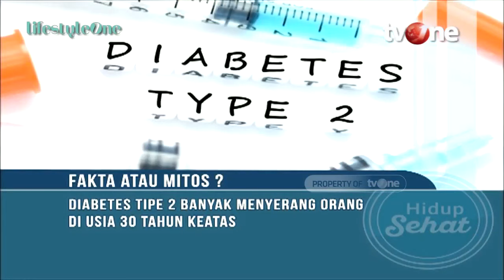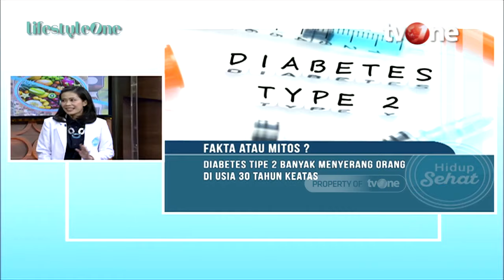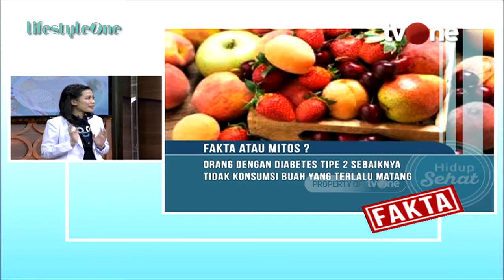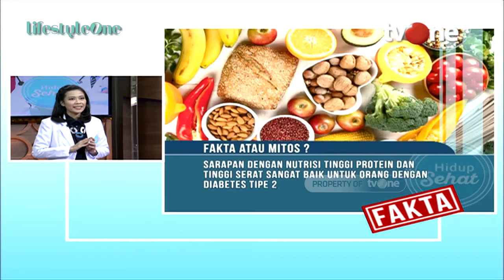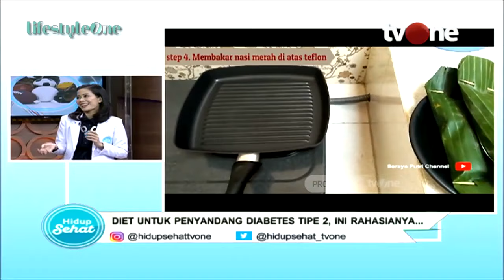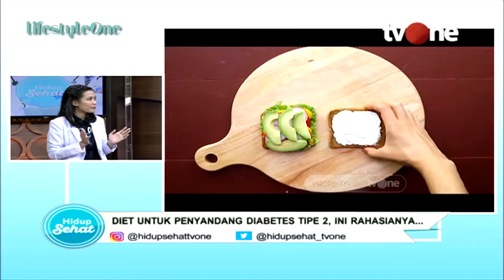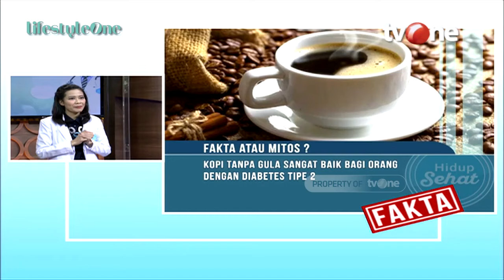Penderita Diabetes Wajib Tahu, Ini Tips dan Trik Makan Sehat Dari Dokter | Hidup Sehat tvOne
Hidup Sehat tvOne - Penderita Diabetes Wajib Tahu, Ini Tips dan Trik Makan Sehat Dari Dokter

(RA01)

Thankyou ☺❤
Hidup Sehat